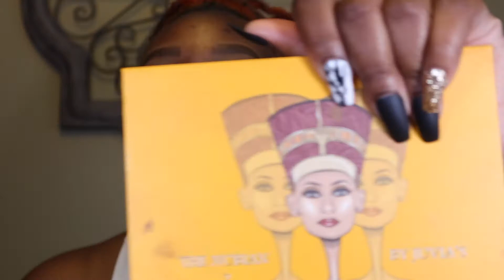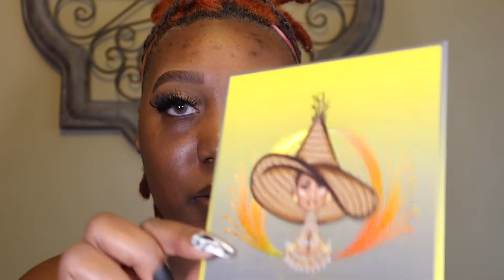STORYTIME: WORST TRAVEL EXPERIENCE | CHIC BY NEESYRAYCHELLE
HEY YALL SO I FINALLY GET TO TELL THIS STORY, MY WORST TRAVEL EXPERIENCE!!!

NEESYRAYCHELLE XOXO
BRYTN SMILE TEETH WHITENING KIT

FAQ
* AGE: 27
* RACE: BLACK
* CAMERA: CANON G7X MARK III